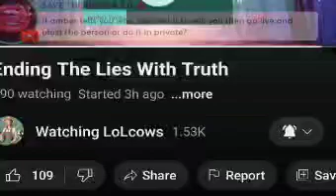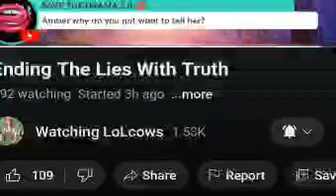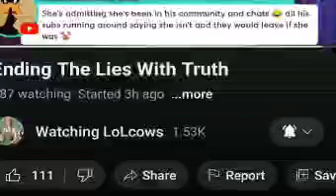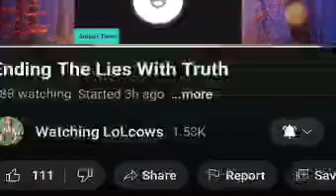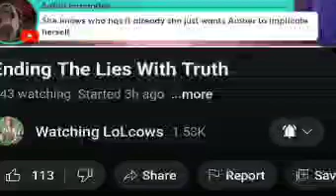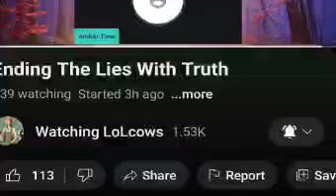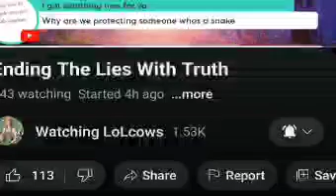Amber Alerts and Tiffany on Gw 1-16-24